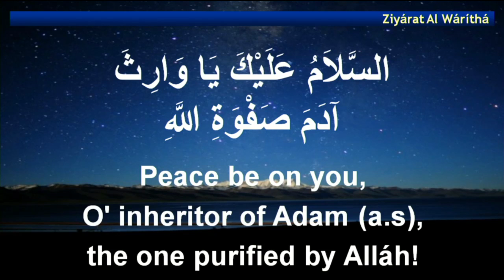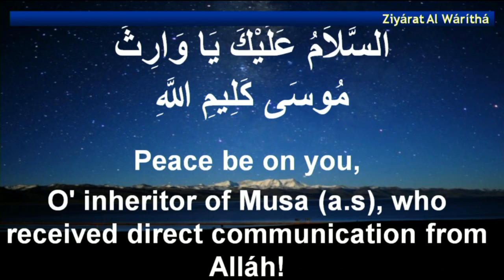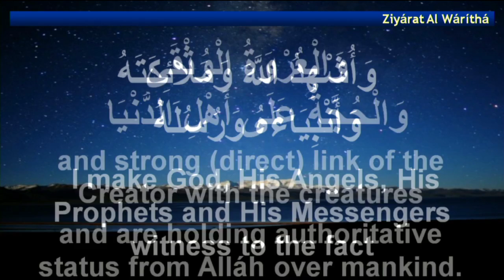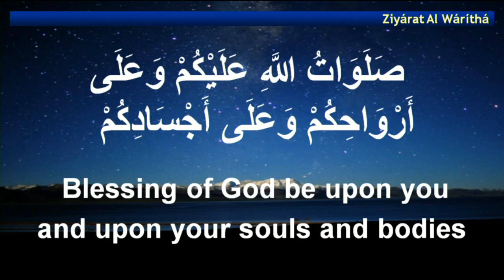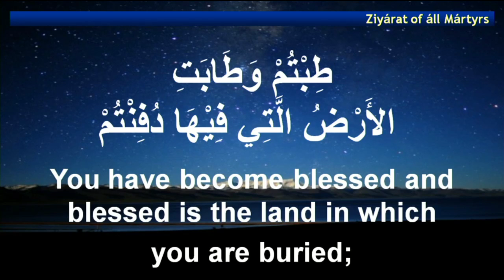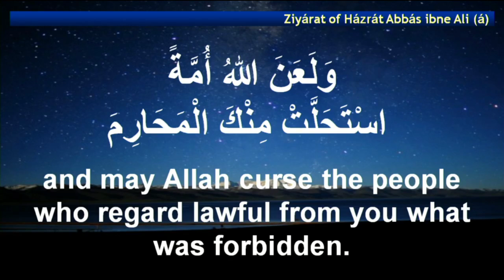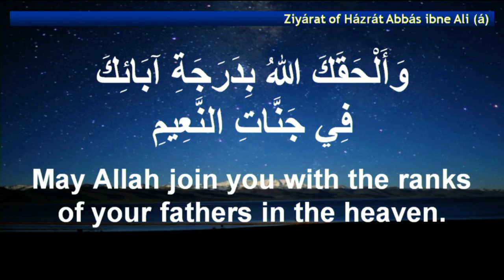Ziyarate Waritha - Jume Raat - 31/01/2019